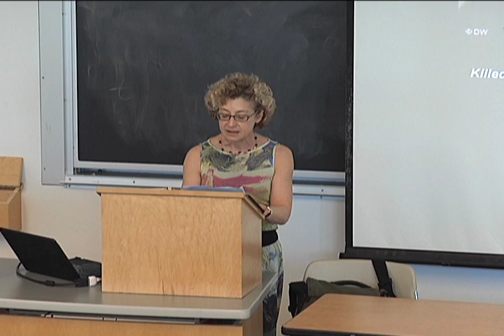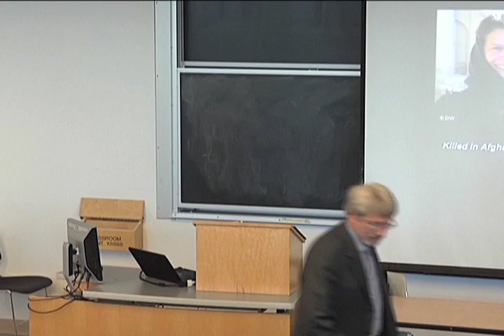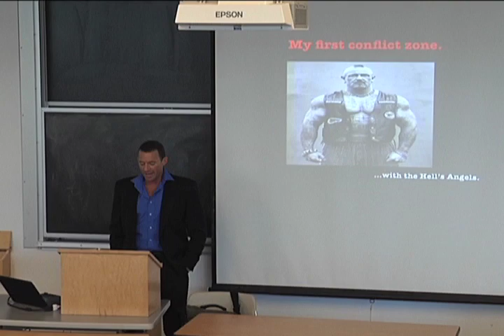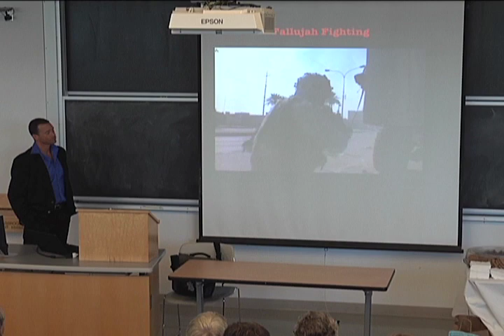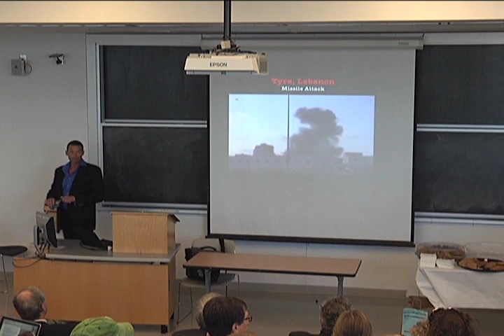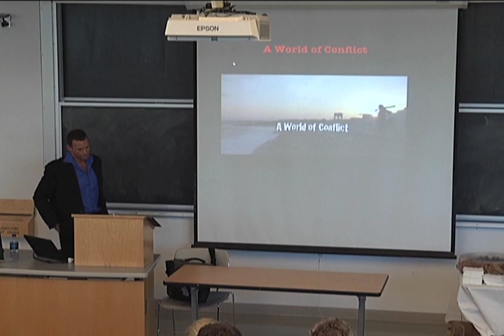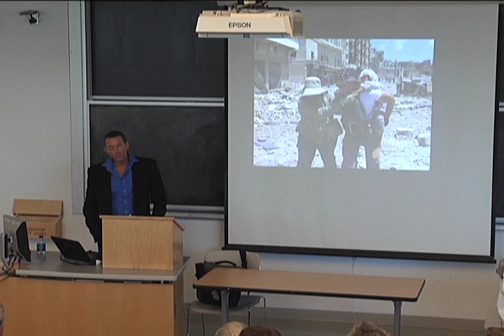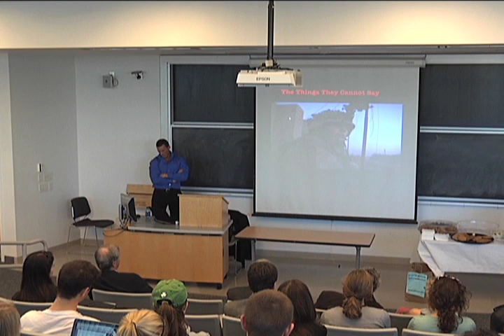Karen Fischer Lecture